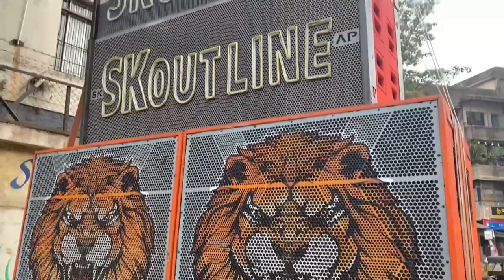Hazrat Babajaan Dargha Camp Urus 2022| Vlog | Dj Aaffi | Sk Outline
Hazrat Babajaan Dargha Camp
Urus 2022
Sk Outline
Dj Aaffi